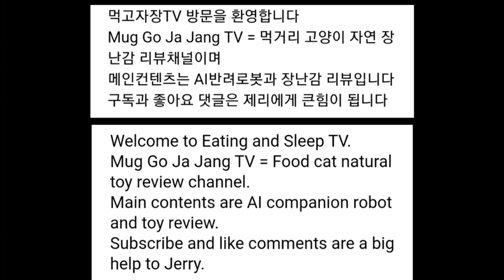AIBI Pocket Pet AIBI Head Touch Response 아이비 머리 터치 반응 귀여운 휴대용 AI 반려로봇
리뷰내용
터치 센서 위치
긴터치 (지긋이 누르기)
짧은터치 (한번터치)
더블터치 (연속 두번 터치)

뒷면 터치는 현재 활성화가 되지 않아
반응하지 않는것이 정상이라고 웨인 장으로 부터
답장 메세지를 받았습니다

Touch on back is not enabled at the moment. So it's normal

구매정보
해외 Living.ai (리빙 에이아이)
국내공식 에스티제팬
가격 38만원대 40만원이하
배송 예약구매 순차발송
배송추적이 가능한 송장번호가 적힌 발송 메일을 받았다면 한달안에 도착